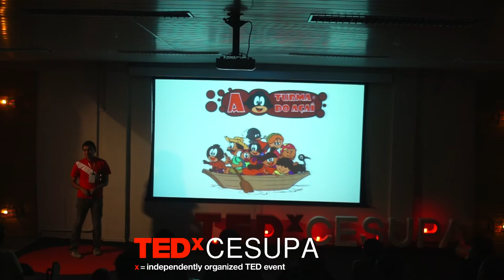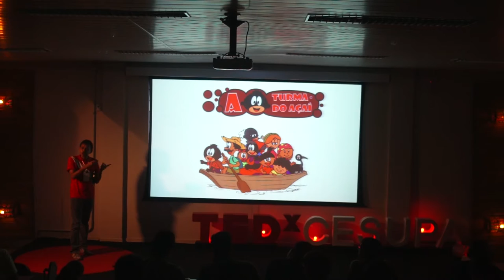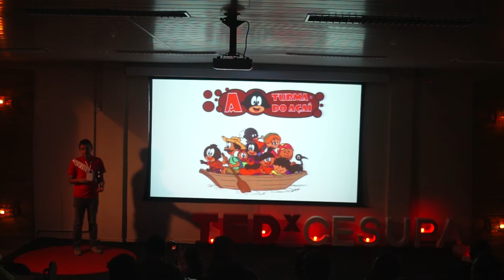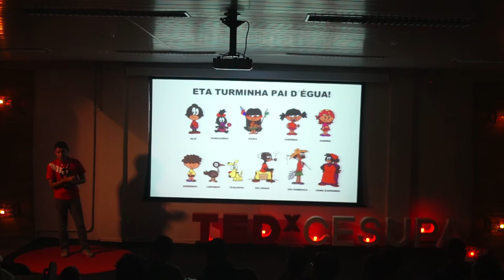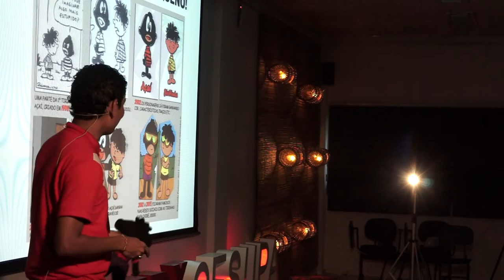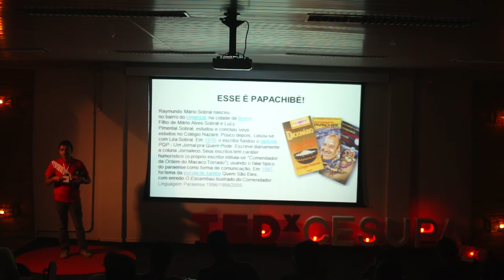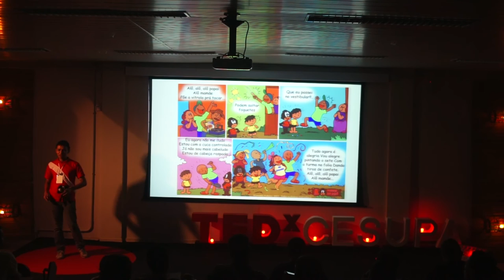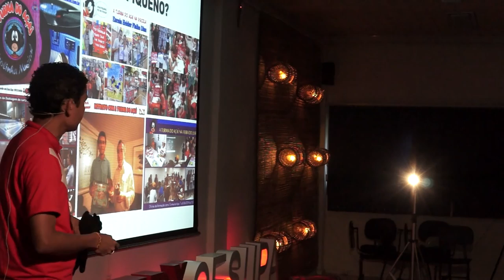Como valorizar a cultura através de histórias em quadrinhos | Rosinaldo Pinheiro | TEDxCESUPA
Edição: Matheus Henrique
Trilha sonora: Zimba Groove

Rosinaldo é designer gráfico, animador, quadrinista, paraense da gema, criador da Turma do Açaí: personagens infantis inspirados na cultura paraense, usando a nossa linguagem Papachibé, que são divulgados na internet através das redes sociais e já possuem mais de 24.793 mil curtidas. Rosinaldo lançou dois curtas de animação: "A Turma do Açaí no Círio" e "A Turma do açaí: Fisco é Essencial" e ministrou diversas palestras e oficinas de animação com técnica 2D, Stop Motion e mídias sociais. Paticipou do ANIMA MUNDI 2015 Cidade das Artes - Rio Janeiro e ganhou prêmio no Congresso Internacional Rio+20 pela exposição FACING THE CLIMATE com o tema aquecimento global. Ganhou o edital do Banco da Amazônia com a revista "A Turma do Açaí: Educação Ambiental". Participou do documentário "VHQ - Uma breve história do quadrinho paraense” do diretor Vince Souza.